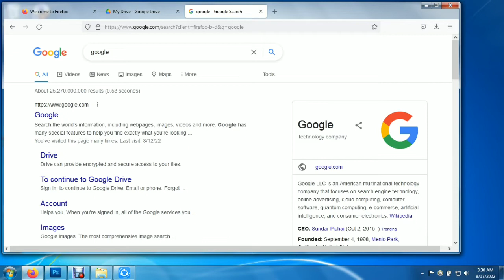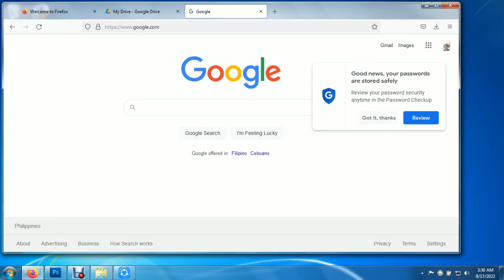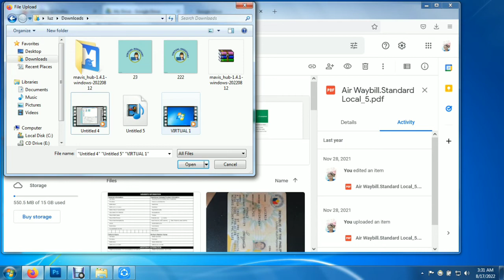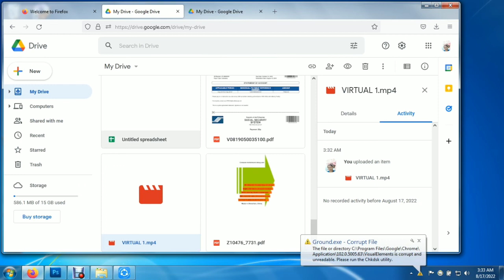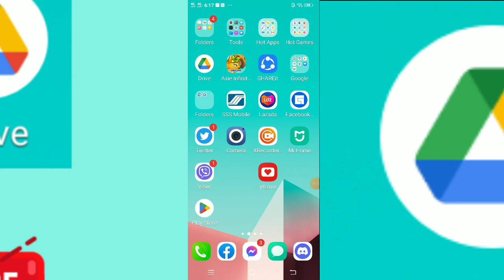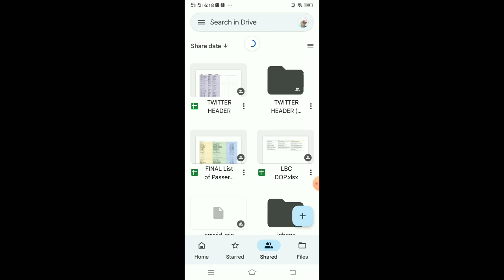How to upload file in google drive using PC or Laptap ?uploadfile